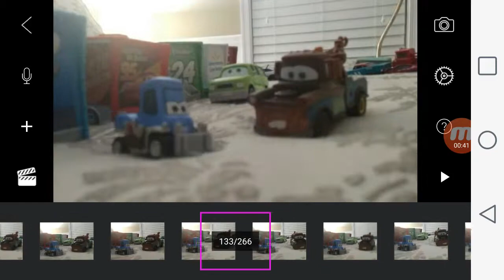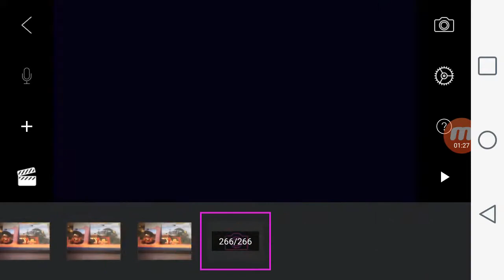Disney Pixar's Cars 3 Getting Prepared For The Race Recreation